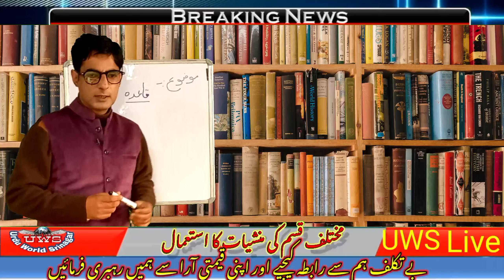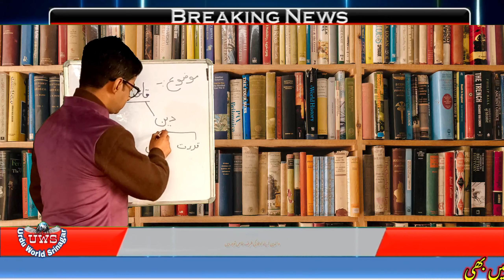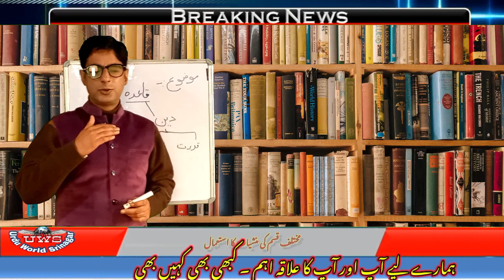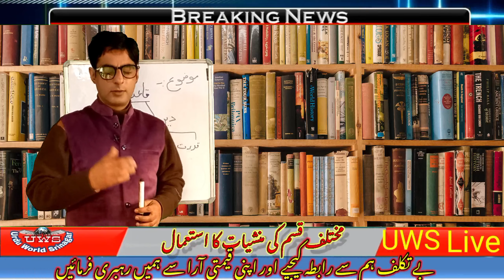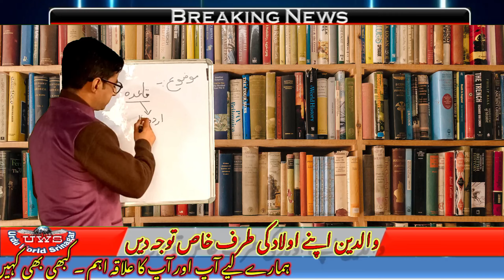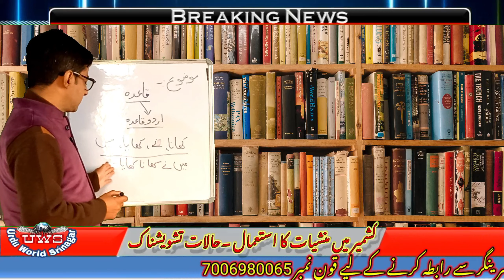Meaning of Grammar and principles By Syed